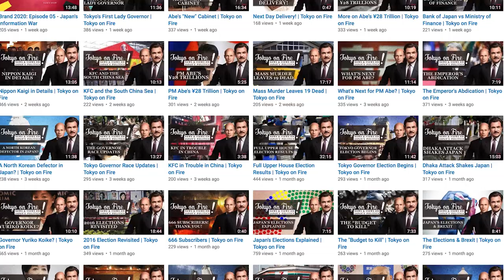Yasukuni Shrine & War Anniversary | Tokyo on Fire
On Monday August 15th, Japan observed the 71st anniversary of their defeat in World War II. Prime minister Shinzo Abe avoided visiting the controversial Yasukuni shrine and instead sent a proxy.
As the years pass on, how much relevance in today’s Japan does this ritual still hold? Host Timothy Langley and Michael Cucek take on the issue.